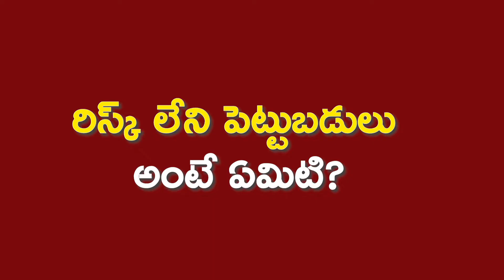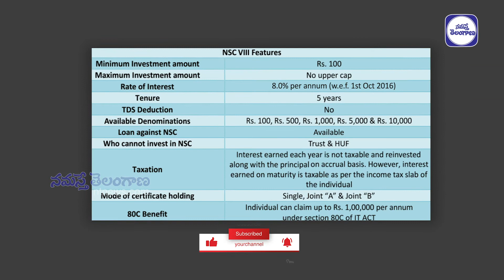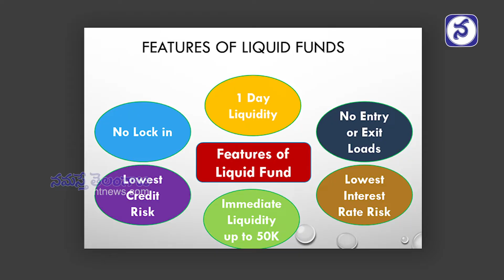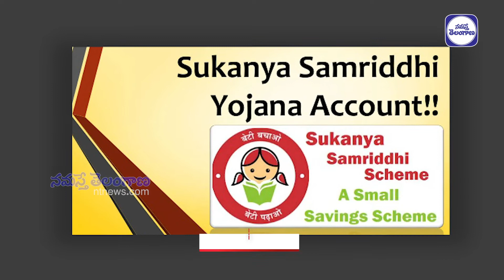వీటి వలన లాభమెంతో తెలుసా? | Sukanya Samriddhi Yojana Scheme 2021 | NamastheTelangana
రిస్క్ లేని పెట్టుబడులు అంటే ఏమిటి? PPF అకౌంటు, జాతీయ పొదుపు పథకం, సుకన్య బీమాయోజన పథకాల వలన లాభాలేంటి?